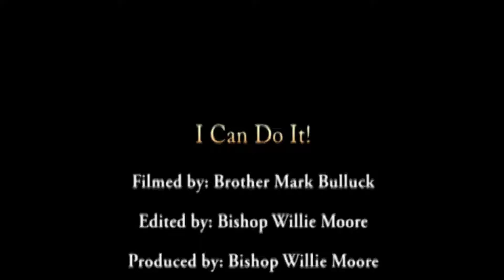I Can!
A message of hope to inspire you to actually believe that you can do all things through Christ Jesus.